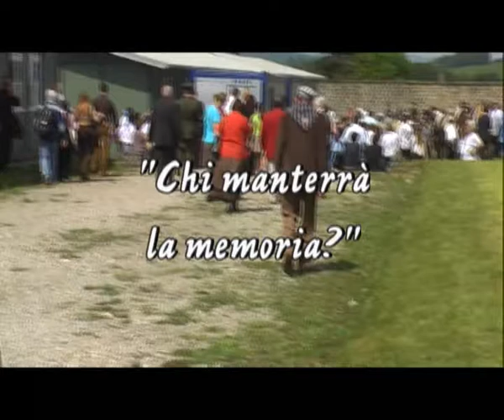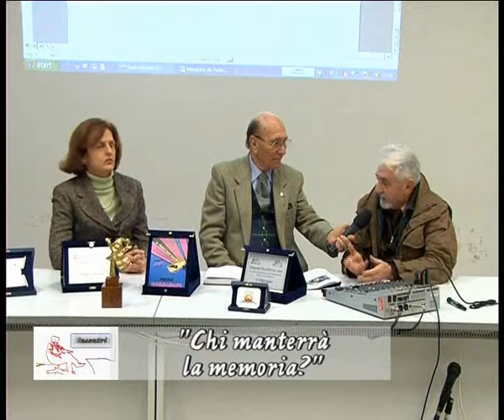TLS_chi_manterrà_la_memoria_1.avi